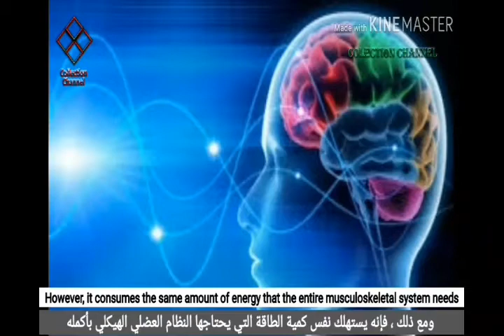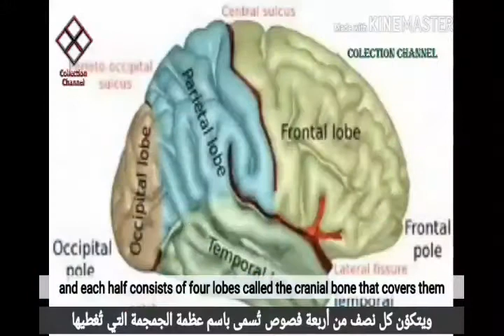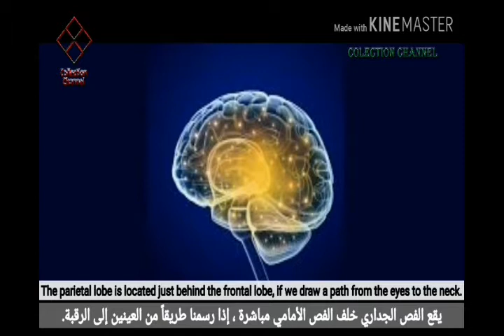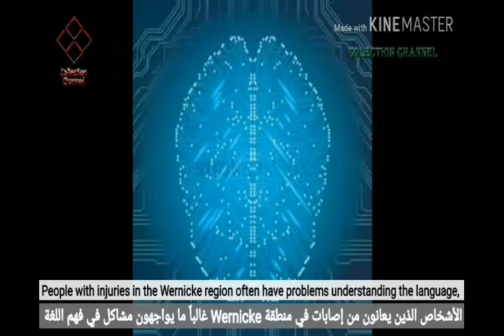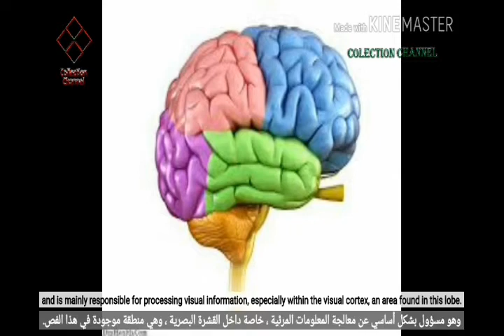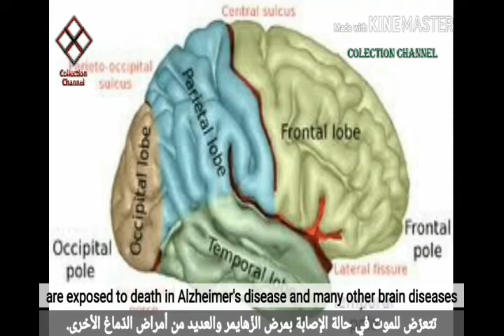Lobes of the brain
In this video we will talk about the lobes of the brain their structure and function